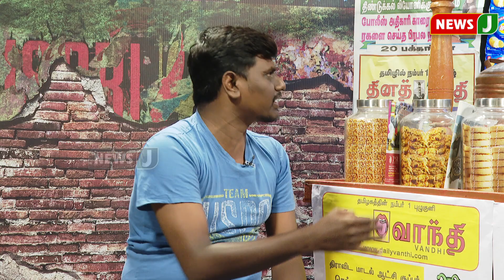குடிகாரர்களை அப்படி சொல்லாதீங்க பா..!! - அமைச்சரின் வேண்டுகோள் - Tea Kadai | Tasmac | MK Stalin